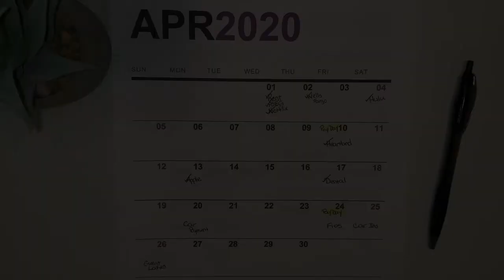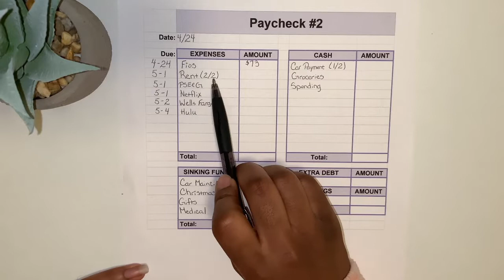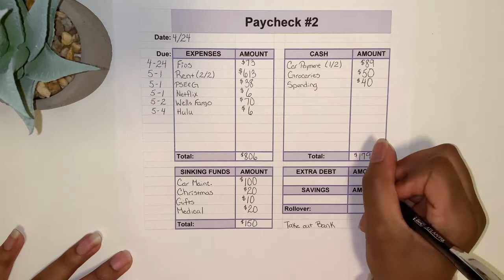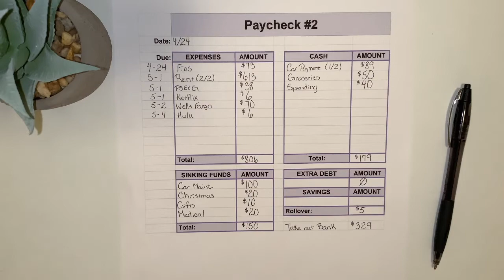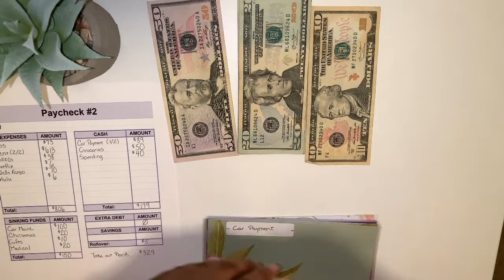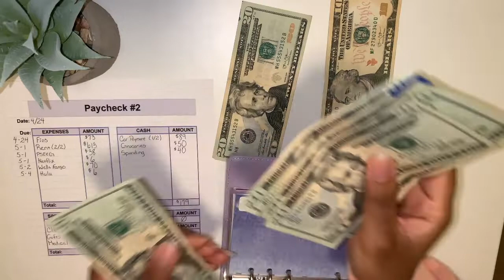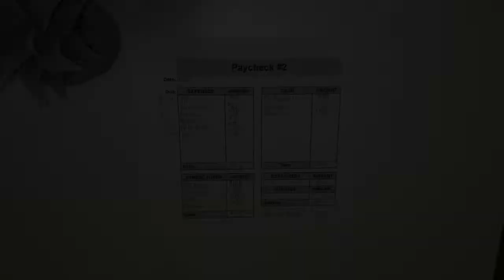Cash Envelope Stuffing | April 2020 Paycheck #2 | Budget With Me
Welcome to another Cash Envelope Stuffing

Today we'll be going over Paycheck #2 for my April 2020 Budget. We'll be using the cash envelopes system to stuff our expenses and sinking funds.